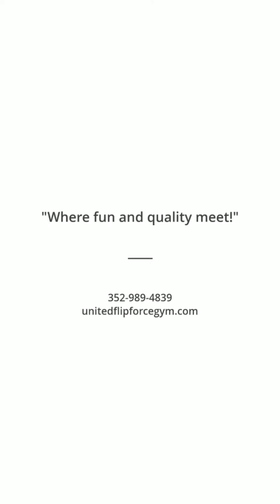Showtime-We are United!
Clermont, FL